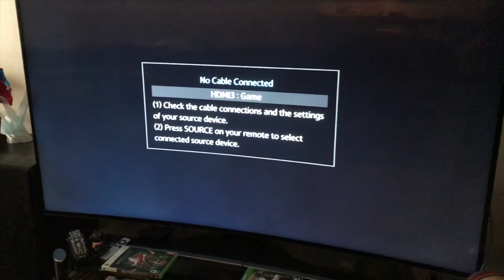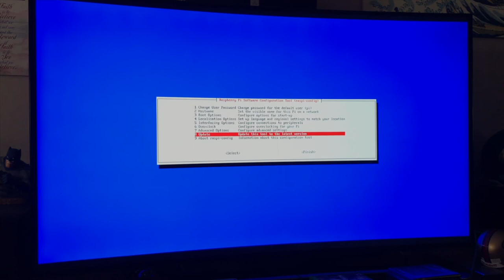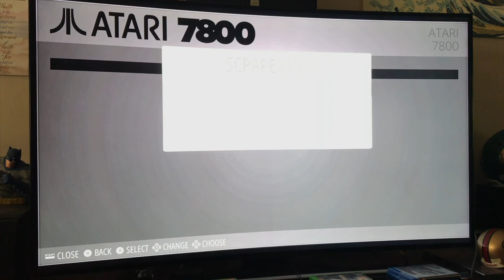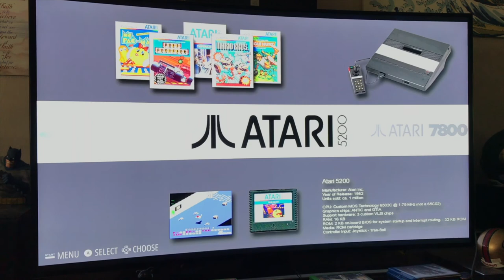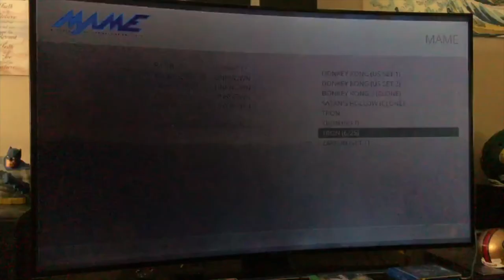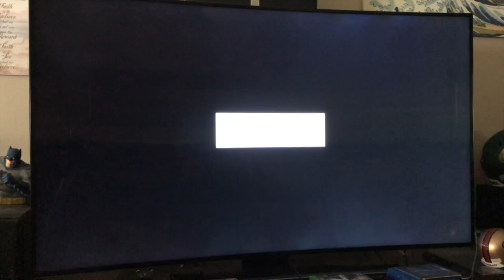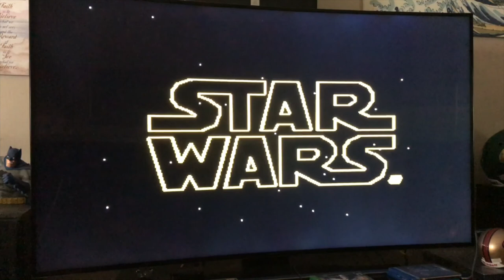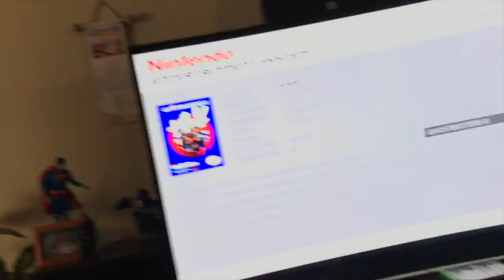Retro Pie Review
This video is a review on the Raspberry Pi computer board running a gaming operating system called RetroPie which gives you the ability to play classic Arcade, PC, and Console games.

Raspberry Pi Links

Raspberry Pi Kit

USB Controller

Install Retro Pie on Raspberry Pie - This is my go to youtube channel for everything Raspberry Pi